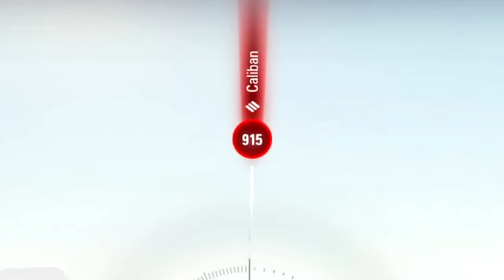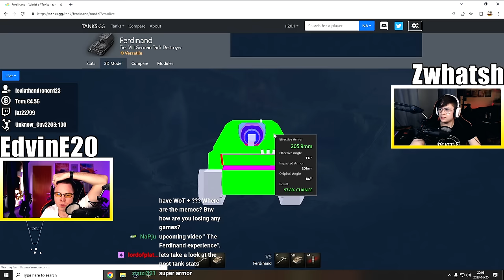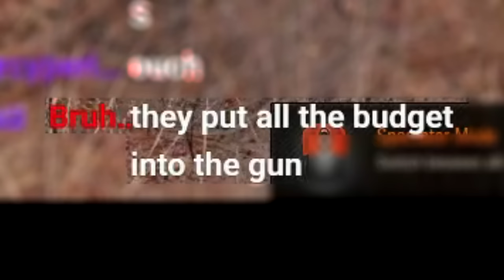The German TD's EXPERIENCE!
AwesomeEpicGuys goes on a journey through the german tank destroyer tech-tree. Does it still hold up in 2023?

⏱️Timestamps⏱️
0:00 Intro
0:22 StuG III B
3:33 StuG III G
5:57 Jagdpanzer IV
8:28 Jagdpanther
9:36 Ferdinand
13:11 Jagdtiger
15:16 Jagdpanzer E-100
19:22 Conclusion
20:51 Outro

Killer Instinct 2 Glacius Theme Exist Remix

AwesomeEpicGuys:
EdvinE20 - EU
Zwhatsh - EU